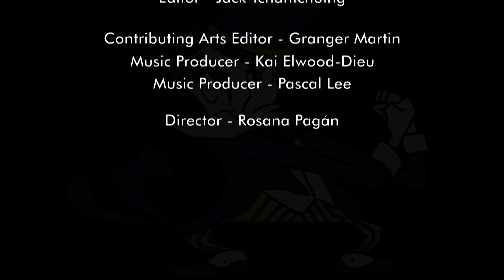B-CC TV Season 2 Episode 9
Number 9. Number 9. Jay and Abby are back to bring you up to date. Grace and Keith tell us all about the Green Club, while Maya dishes out the sports. Did someone say sports? No? okay well, uh we have promos for Legally Blonde and Crew. Also, Granger talks aboutculture and makes people generally uncomfortable.

Egyptian Reggae- John Richman & the Modern Lovers
Draw A Crowd- Ben Folds
Hocus Pocus- Focus
Roost- Animal Crossing
Country Roads- John Denver
Jurassic Park Theme
Can't Stop- Red Hot Chili Peppers
Control the Frogs- Robert Laird